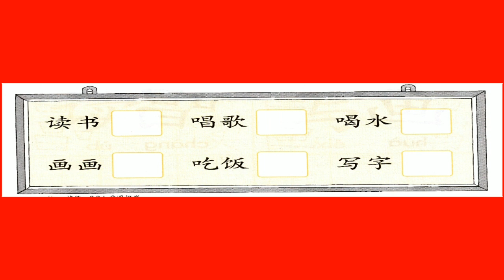aralia school kiddy A review he, chi,du,xie